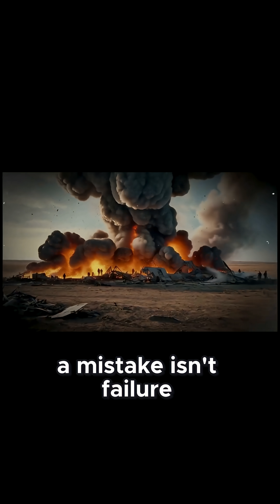Could One Mistake End The Space Race?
“The Soviet Space Disaster They Hid for 30 Years | The Nedelin Catastrophe (1960)”

Description:
In October 1960, deep within the guarded deserts of Kazakhstan, the Soviet Union prepared to unveil its greatest triumph — the R-16 Intercontinental Ballistic Missile, a weapon designed to ensure global dominance during the height of the Cold War. But what was meant to be a glorious victory for Soviet science turned into one of the most deadly and hidden space disasters in human history.
In a single instant, a catastrophic explosion consumed the Baikonur launchpad, killing over 120 engineers, scientists, and soldiers — the very people building the future of the USSR’s space ambitions. Known today as The Nedelin Catastrophe, this tragedy was buried under secrecy, denial, and propaganda for more than three decades.
This gripping documentary uncovers the truth behind the Soviet space disaster they hid for 30 years — a story of ambition, fear, loyalty, and silence. Through powerful narration, vivid visuals, and deep historical research, The Time Navigator brings to light the human cost of one of the most secret tragedies of the space race.

🕯️ What You’ll Discover in This Video:
The true story of Marshal Mitrofan Nedelin and the political pressure that doomed the R-16 rocket test.
How Soviet engineers, driven by duty and fear, risked their lives for a launch that wasn’t ready.
The harrowing moment when a faulty circuit ignited the rocket, creating an inferno that erased an entire generation of talent.
How the USSR silenced the truth, issuing fake telegrams and false reports.
The courageous survivors who finally revealed what really happened when the archives opened in 1989.
The legacy of those 126 men whose sacrifice remains one of the most powerful and tragic untold stories of the Space Race.
⚡ Why This Story Matters:
The Nedelin Catastrophe is more than a forgotten Soviet secret — it’s a universal lesson about human ambition, political pressure, and the cost of silence. It reminds us that behind every rocket, every achievement, and every symbol of progress, there are real people whose courage and sacrifice shaped the course of history.
Through this episode, The Time Navigator honors their memory — and ensures that their story is finally heard.
📚 Historical Context:
The event occurred on October 24, 1960, at the Baikonur Cosmodrome (then Tyuratam), the same site that would later launch Yuri Gagarin into orbit. The failed R-16 missile was meant to prove Soviet supremacy in the Cold War arms race. Marshal Nedelin’s demand to launch under impossible conditions — despite warnings from engineers — led to a cascading series of errors that culminated in a fireball exceeding 3,000°C.
 The USSR immediately suppressed all information, even declaring Nedelin dead in a “plane crash.” Only after Glasnost reforms in the late 1980s did the truth finally emerge — revealing the full scale of the worst disaster in the history of space exploration.
If this story moved you, please help us keep uncovering forgotten history.
 👍 Like this video to honor the memory of those lost.

🕰️ About The Time Navigator
The Time Navigator is a YouTube channel dedicated to uncovering forgotten legends, untold truths, and hidden chapters of human history.
 We bring to life the stories time tried to erase — from the depths of ancient civilizations to the shadows of modern conflicts — blending historical accuracy, emotional storytelling, and cinematic AI visuals.
 Written, Narrated & Produced by: Kam Hooda